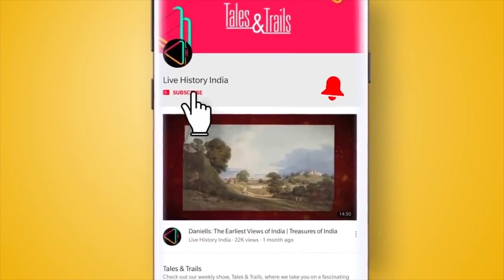The Wonderful Weave of Chanderi | tradition of Chanderi weaving | heart of India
Known for their beautiful texture which is airy and light the Chanderi weave comes from a small town tucked away in the deep heart of India, from where it gets its name.

Chanderi, is situated over 200 km away from the historic town of Gwalior in Madhya Pradesh.. Located in the Ashok Nagar district, Chanderi was founded by the Pratiharas in the 10th century. It was located on the Dakshinapath, the ancient trade route to the Deccan, and it continued to be a significant city in medieval India, as it got incorporated within the domain of the Delhi Sultanate rulers. The 14th-century Moroccan traveller Ibn Batuta talks about the wealth and prosperity of Chanderi in his records. It once again gained prominence under the Malwa Sultans and Bundela Rajputs, who ruled the region in the 15th and 16th century.

While we don’t know when weaving of the Chanderis, as we know it started, there is an interesting legend that links the weave to the Mahabharata! Locals believe that the Chanderi fabric was introduced by Lord Krishna’s cousin Shishupaal. Some sources also suggest that the ancient technique of Chanderi weaving existed even between the 2nd and 7th centuries CE.

Historically speaking there is evidence to show that the weaving tradition here gained prominence in the 13th Century, when the town was under Alauddin Khilji’s rule. According to local weavers, a saint came and settled at Chanderi during this time. A community of weavers migrated with him, from the area of Bengal, which specialised in silk weaving, to Chanderi and started the weaving tradition here. This style, which incorporated working with gold and silver threads, was heavily influenced by Mughal designs at that time. The weavers even made garments for the officials of Delhi Sultanate and for the Mughal court. However, there’s also a reference to one of Mughal Emperor Aurangzeb’s letter that talks about the decline in the Chanderi export.

It was under the rule of Scindias of Gwalior in the 19th century, that the tradition of Chanderi weaving saw a revival and saree weaving also started here. It is said that by the 19th Century, the Chanderi fabrics were as valuable as the Dhaka Muslin..

Visit Chanderi today and you can see the legacy of this weave everywhere, the streets are lined with looms where each artisan is engrossed in making these fabrics in the old traditional way in pit looms like this, using a combination of cotton and silk threads. The gold threads for the Zari in Chanderi is sourced from Surat and the silk comes from south India.. traditional motifs used in Chanderis include coins, flowers, plants and even geometrical patterns.

In recent years, Chanderi has seen a great revival, thanks to the efforts by the government..Today there is a wider range of blends, silks and pure cotton Chanderis too but it is the soft blends in pastel shades that really are the most popular renditions of Chanderi weaves…